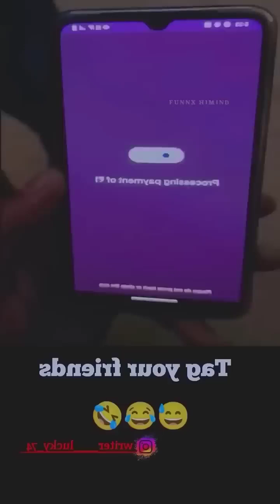Surajrox comedy video 🤣🤣